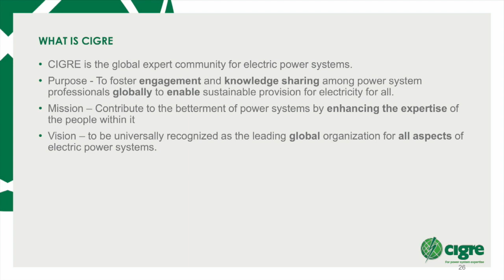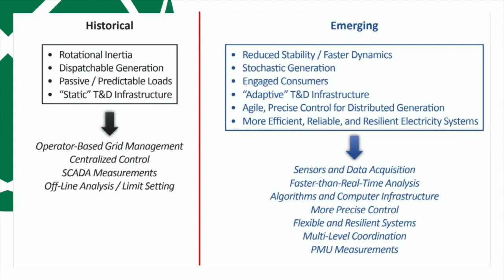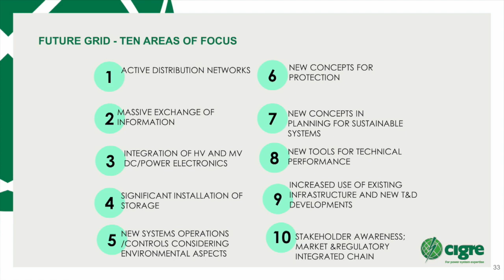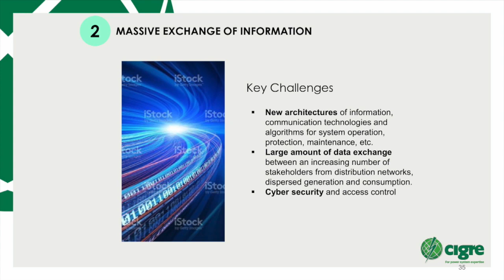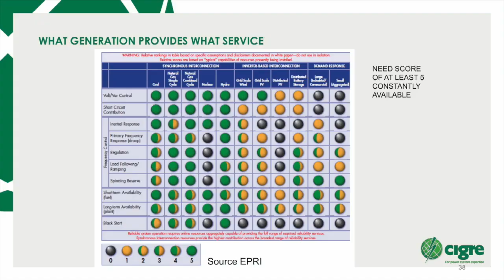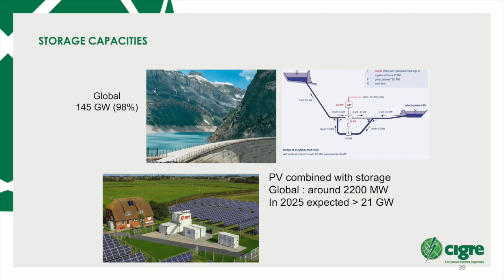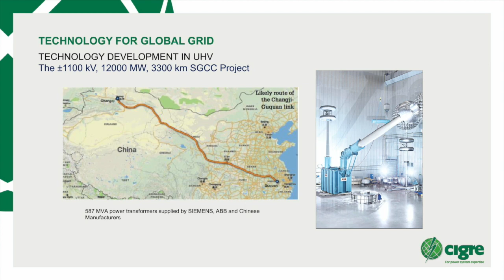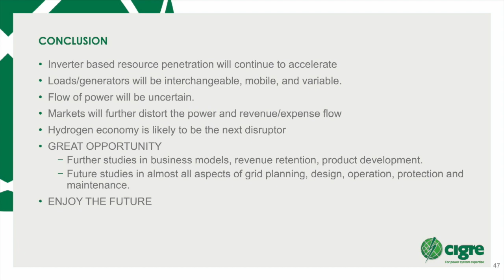Presentation by Dr Rob Stephen on: "ICT infrastructure for electricity utilities of the future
Presentation by Rob Stephen on: "ICT infrastructure for electricity utilities of the future"

Background

As the world moves into the 4th Industrial Revolution (4IR), the electricity supply industry, involving the generation, transmission, distribution, application and sustainable use of power and energy, is facing momentous technology disruption, driven also by the need to transition to a cleaner, lower carbon future.

In the new world, the old approach of centralised generation with long high-voltage transmission lines to reach consumers at the end, changes to become a meshed network of large, medium and literally thousands of relatively small, distributed generators embedded “behind the meter” on customers’ premises.

The old paradigm of dispatching baseload, mid-merit and peaking generation capacity to meet electricity demand, is being turned on its head. The distinction between producers and consumers of electricity is also set to become blurred, as customers shift from being consumers to becoming both producers and consumers of electricity, or “prosumers”.

Utilities of the future will have to place customers and customer choice at the very centre of their new business processes, as they change from being traditional generation, transmission and distribution asset-based businesses, to “platforms” that connect buyers and sellers of electricity.

At the very heart of this revolution is the need for effective ICT bandwidth, spectrum and infrastructure, together with a sound ICT policy, legal, regulatory and planning framework in South Africa, to facilitate universal affordable broadband access, e-business and Industry 4.0 for inclusive economic growth.

This seminar explores the need, role and value of effective ICT infrastructure that can facilitate and support this revolutionary change in the business of electricity supply, incorporating the so-called “smart grid” and associated “prosumer” services in South Africa.